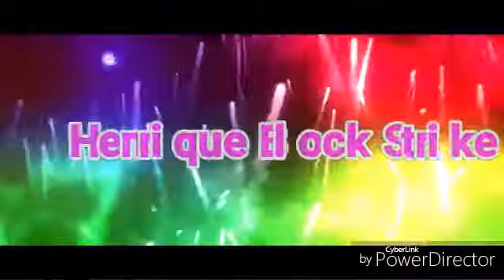*Block Strike,Gun Game, Gameplay*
Desculpa pela falta de vídeos e que essa semana eu fiquei triste,eu tô perdendo inscritos eu n sei se é o YouTube ou se são inscritos Fantasmas, Então,demorei mas tá aí.Vlw blz